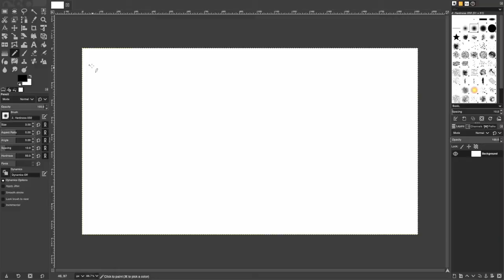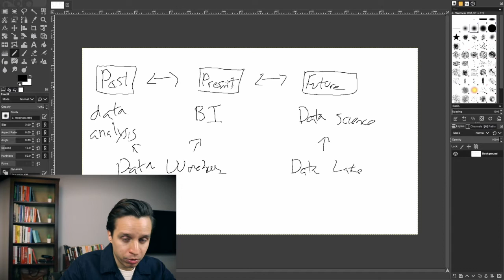Data Warehouse vs Data Lakes (The Right One for You Might Surprise You)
I'll help you understand the difference between data warehouses and data lakes. Making the right choice is critical, and there is one option that works for almost all companies.